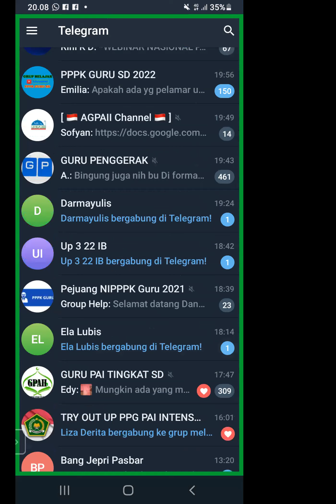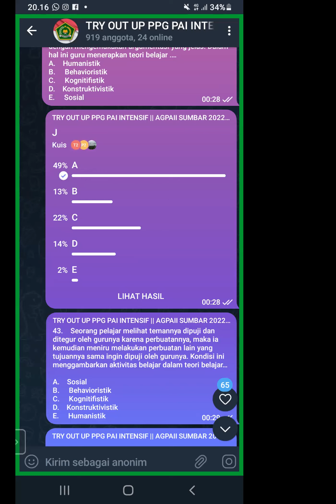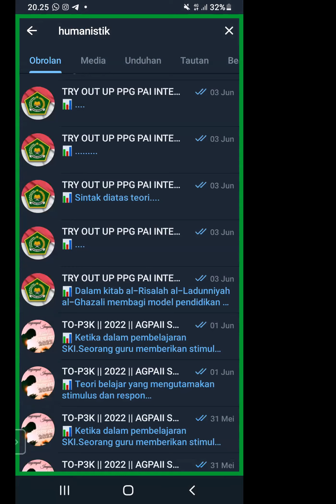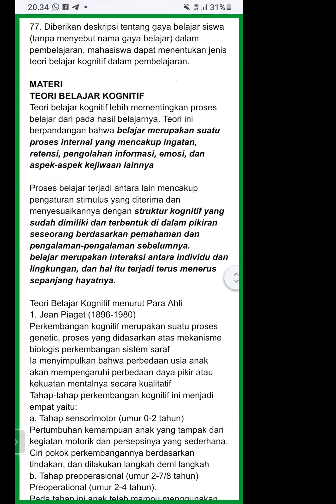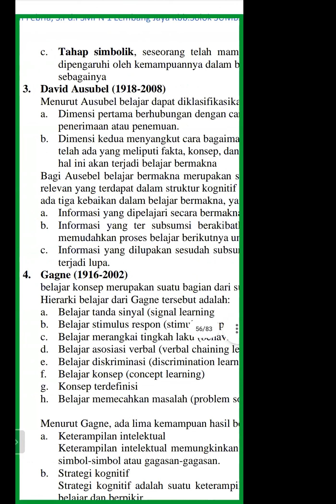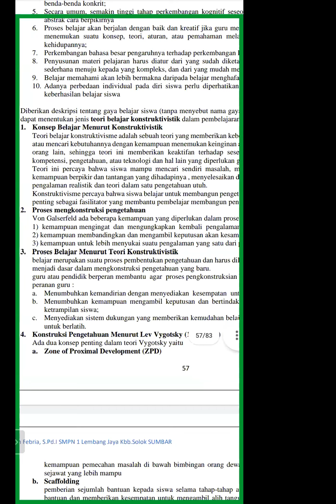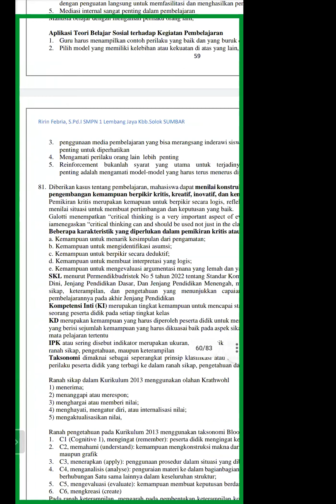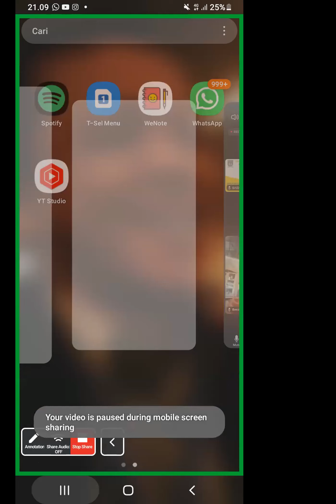PEMBEKALAN DAN TRY OUT PPG 2023 || TEORI BELAJAR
PPG HARUS DISIAPKAN DAN WAJIB SERING BELATIH UNTUK MENJAWAB SOAL UP PPG